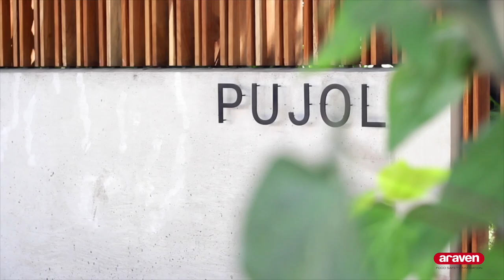Araven in the world's best kitchens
The campaign entitled “Araven in the world’s best kitchens” is an initiative through which Araven aims to forge close collaborations with national and international chefs.

Araven, the Spanish company that is a leader in solutions for the food service industry, has fully equipped the kitchens of such a renowned chefs as Martin berasategui, Enrique Olvera and Pedro Subijana with a complete range of its products.

-- Martín Berasategui is a worldwide benchmark of gastronomy and the Spanish chef that holds the greatest number of Michelin stars in Spain, with a total of 7 (3 at the Martín Berasategui Restaurant located in Lasarte in the Basque Country, 2 at the Lasarte Restaurant inside the Monument Hotel in Barcelona, and another 2 for the M.B. Restaurant at the Ritz-Carlton Abama resort in Tenerife). This Basque chef has 12 restaurants across Spain, the Dominican Republic and Mexico. Among his numerous awards, Berasategui was named the best chef in Spain 1996 by the Academy of Gastronomy, the best pastry chef in 1995, and in 1997 he won the Grand Prix of Culinary Art.

-- Enrique Olvera (Mexico City, 1976) is the most prestigious chef in Mexico. His Pujol restaurant is ranked 25 on the “The World’s Top 50 Restaurants” list. Olvera’s cuisine is based on the culinary universe of Mexico and combines both traditional and contemporary techniques with special emphasis on local products. Culture and ecology form part of the narrative of his dishes to create committed and sustainable cuisine.

The Mexican chef trained at the Culinary Institute of America and is currently part of the International Council at the Basque Culinary Center (which brings together the most influential chefs from countries with the highest gastronomic significance in the world, who are responsible for advising the teaching centre about strategic techniques). The distinctions he has won include the Diners Club Award and 2 Chef's Choice at the Gourmets Awards.

In 2014, he opened his first restaurant in New York: Cosme - an establishment that has captivated both locals and critics alike. The New York Times has given it a 3-star rating. Currently, Enrique Olvera is preparing the opening of Atla, his second restaurant in the Big Apple. This Mexican chef also runs 3 other restaurants scattered around his home country: Eno (with 4 venues in the capital), Moxi and Manta. Enrique Olvera is the author of “One” (2010), “En la Milpa” (2013), “Boomerang” (2015) and “Mexico from the Inside Out” (2015).

-- Chef Jesús Almagro has won different competitions such as the X Spanish Official Cooking Championship in 2006, the XX World “Bocuse D'Or 2007” Cooking Championship, or the FEHR’s National Catering Award for Technological Innovation in 2015. His experience in that contest led to production of the documentary film “The Chicken, the Fish and the King Crab”, nominated for a Goya Award in 2009. In the media, Almagro had a leading role in the 2013 edition of the popular TV show Top Chef. Since last year, he has been in charge of the Canseco y Mesteño restaurant in Madrid.

-- Pedro Subijana is another leading figure in Spanish cuisine that triumphs across the world. He was one of the initiators of the so-called Nouvelle Basque Cuisine, together with Juan Mari Arzak. Both of them joined forces with the famous French chef Paul Bocuse in Lyon to enhance the Nouvelle Cuisine and transfer that knowledge back to their homeland. Pedro Subijana and his work at the Akelarre Restaurant have been the object of continuous recognition. In 1979, he won the National Gastronomy Award for the top chef. In 1982, the Club Gourmets journal acclaimed him as the best chef in Spain and in 2007, the Akelarre was awarded its third Michelin star (as well as receiving other distinctions in the meanwhile, such as the 2000 Spain Food Prize in 2000 for Subijana).

Who we are:

Araven is an international enterprise with 40 years' history on the market that designs, manufactures and sells a complete and innovative range of products directed at PROFESSIONALS in the FOOD SERVICE sector, the RETAIL  EQUIPMENT sector, as well as solutions for the HOUSEHOLD.

From the central offices in Zaragoza (Spain) and including its subsidiaries in Mexico and the USA, Araven's young, creative and multi-discipline team innovates each day in order to suprise the market and guarantee the highest quality standards in both its products and its customer service.